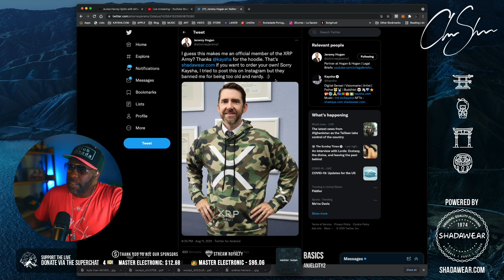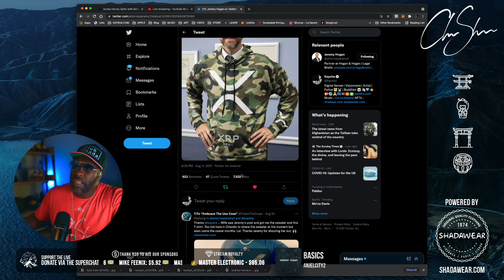My xrp hoodie on shadawear com went viral thanks to Jeremy Hogan | Club Shada